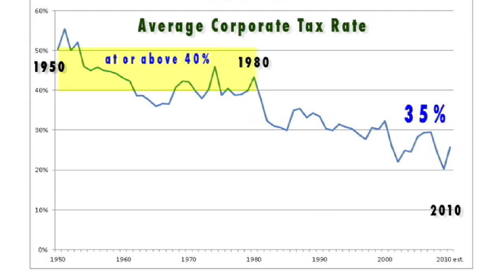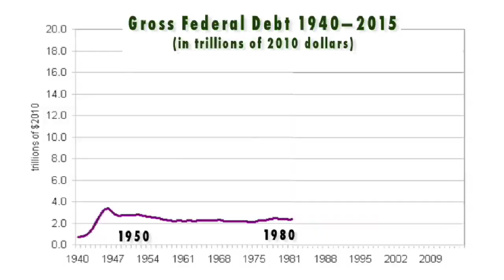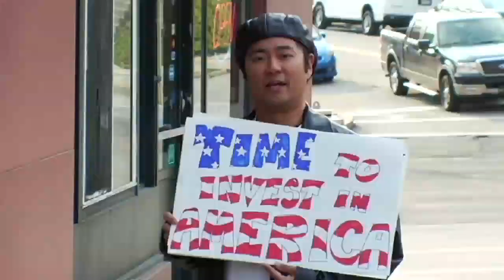Get the FACTS on the Nat'l Debt w/ Jo Comerford of National Priorities Project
C a l l   C o n g r e s s !
That's the Capitol Switchboard. Put it on speed dial, because you're gonna need it!

Please note that the rapid increase in the national debt started in the 1980's, when we began allowing large corporations to contribute less than their share.  With income levels for We the People stagnant — actually, after taxes, our income has decreased during this period — it's little wonder that our deficit and our debt have grown.  Corporations decided to lobby and bully our government so they could contribute less to America.  We the People have worked hard and done all we can, but we just haven't been able to make up the difference.

This national debt can no more be blamed on We the People than the Great Recession, but corporate interests and the politicians who serve them are trying to make us pay for both.  We will not stand for this.

As Congress debates cutting essential programs that affect our future, let's investigate why we have a deficit and a debt problem.  Let's face it: our tax code is full of loopholes created and exploited by big corporations. They spend the millions that they don't pay in taxes to control our gov't with their army of lobbyists on K St.

Tell them to stop focusing solely on cutting vital programs like public safety and education, and start discussing our revenue problem. Tell them to ask more of the companies and executives enjoying record profits and bonuses.

The recession may be over on Wall St. but on Main St, millions of us are going homeless and hungry. Stop pandering to the fat cats who caused, and then profited from the recession!  Trickle-down economics has failed us.   Time to invest in America.